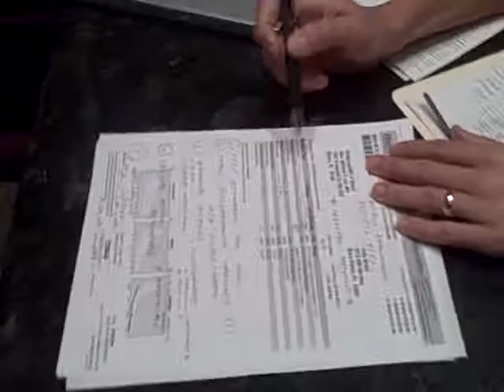Hormone Therapy Results - Menopause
The Menopause Maniac visits Dr. Michael Lee in Miami to hear the preliminary test results about her hormone levels.